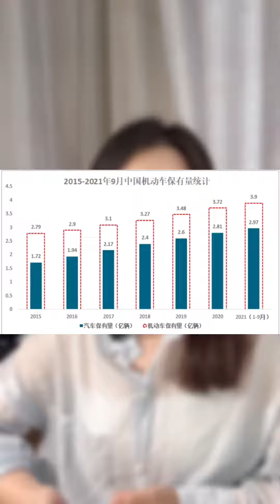这个风口，距离咱们很近#商业思维